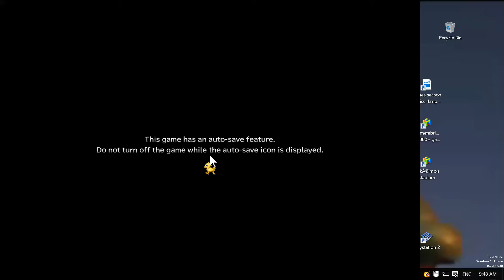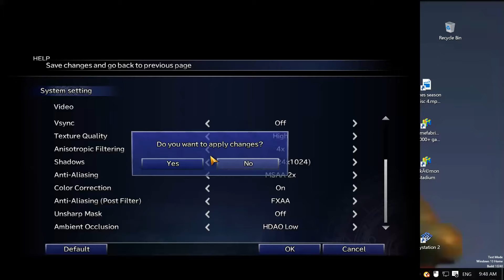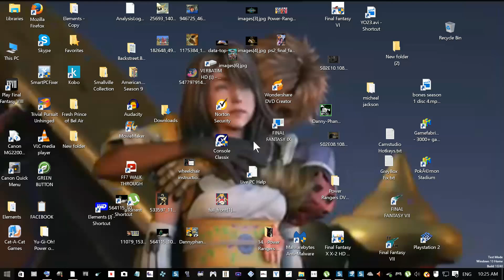ngat3ts: ffx HD remaster pc pt.14